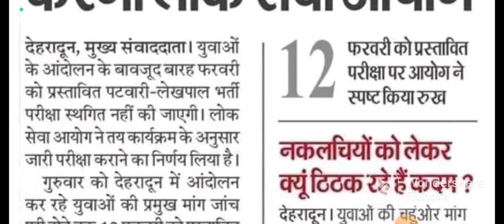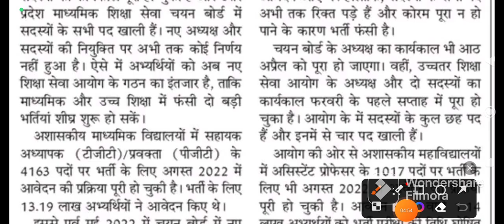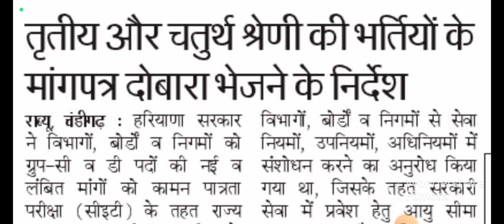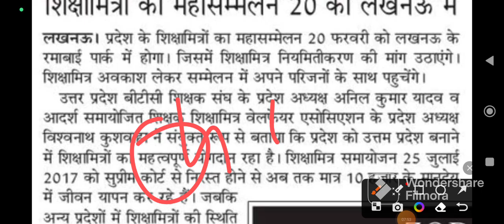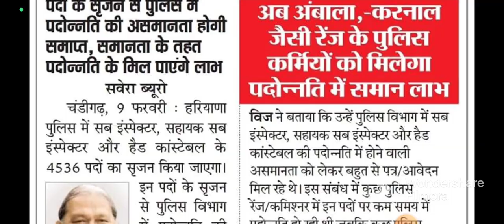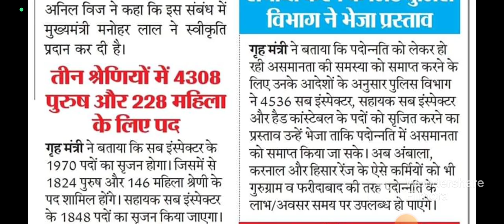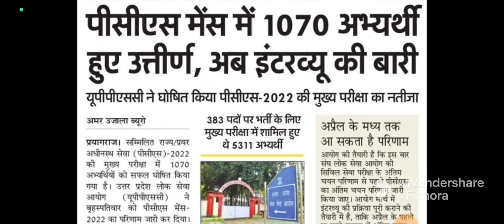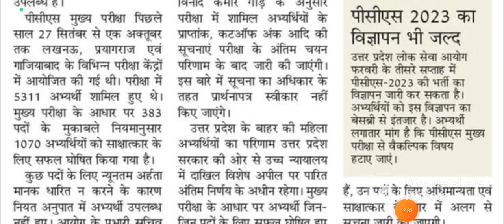दरोगा पुलिस के पद सृजित 2023 | UPSSSC 2 Notice Exam 2023 | Ukpsc Patwari Exam 2023 Out | HR, UK, UP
Your Queries-

vacancy 2023
up news
upsssc vacancy 2023
vacancy news
vacancy updates
vacancy news
upcoming vecancy 2023
police vacancy 2023
hariyana vacancy 2023
shikshamitra samayojan
ukpsc patwari exam 12 February paper out
job news
update